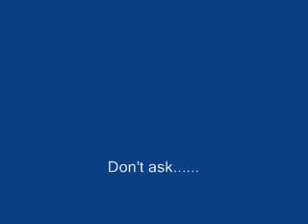Buu Laughing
He is laughing.
I made it on a tuesday. just in case you were wondering.